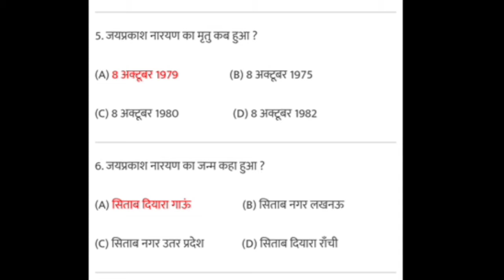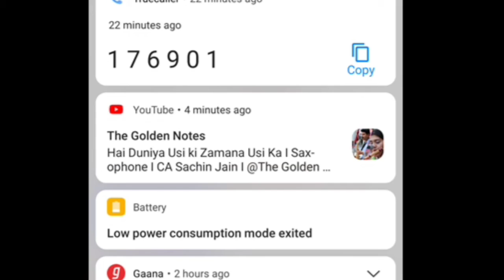संपूर्ण क्रांति |one liners|sampoorn kranti jai prakash narayan|100 marks| objective||bihar board